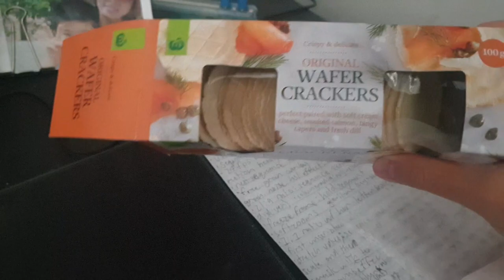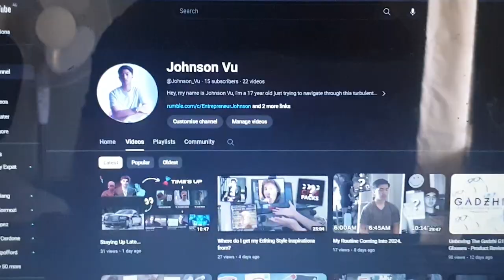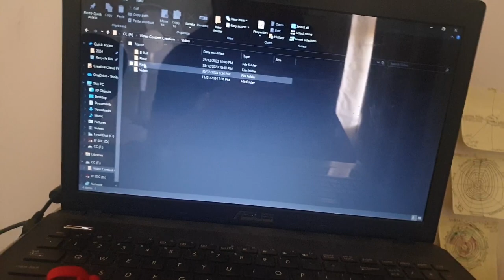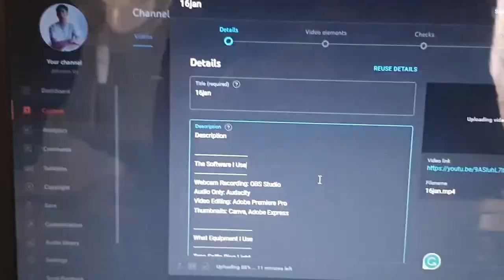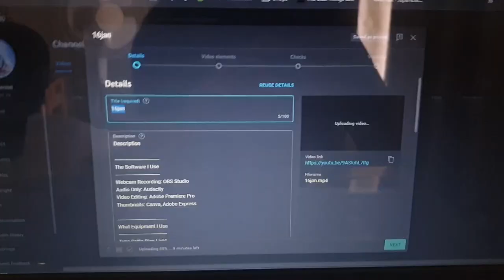Putting Out Fires...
I made a mistake, and also found out I don't actually have as much time as I actually do. Seeing as my summer break is very soon coming to a end, I'll be having to push out some last uploads to make sure the videos are up to speed and not behind by 7-10 days.

After the 30th of Jan, I'll be back to school for 2024 and my upload intervals should regulate to 1-2x Weekly and have each video being scheduled for uploading at an optimal time.

The Software I Use
Webcam Recording: OBS Studio
Audio Only: Audacity
Video Editing: Adobe Premiere Pro
Thumbnails: Canva, Adobe Express

What Equipment I Use
Laptop/Computer/PC: ASUS K55VD
Webcam: Razer Kiyo
Microphone: Razer Seiren X